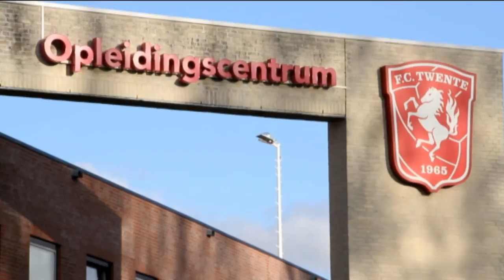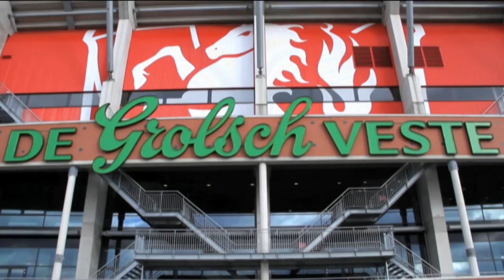McClaren's journey from 'Wally in a Brolly' to successful Twente manager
It's five years this week since Steve McClaren lost his job as England manager. His ill-fated 18-match spell was brought to an end after the Three Lions failed to qualify for Euro 2008. Now in his second spell with Dutch club FC Twente, the 51-year-old says it's something he still thinks about.

Since leaving the England job McClaren's two spells with Twente have been punctuated by unsuccessful stints with Wolfsburg and Nottingham Forest. He won the Dutch title with Twente in 2010 and has them challenging again this time around.

McClaren heads back to Germany this week with his team travelling to play Hannover eager to keep their Europa League campaign alive. He spent barely more than half a season with Wolfsburg and admits he found it difficult to adapt as the Bundesliga's first English boss.